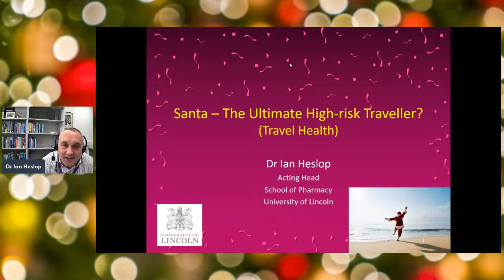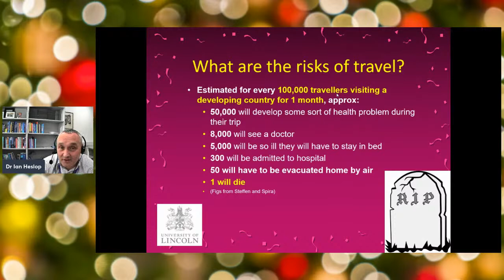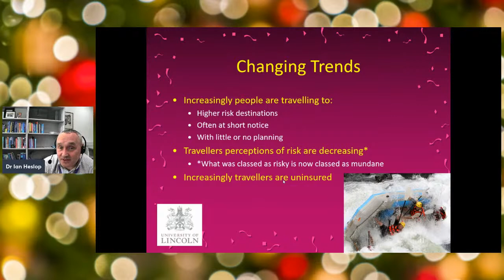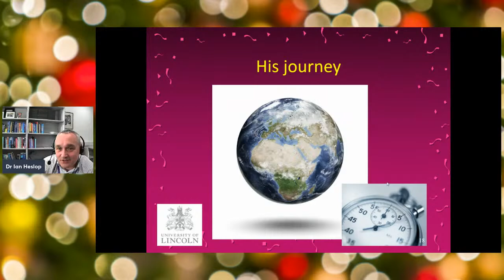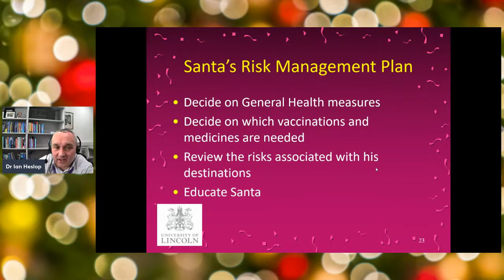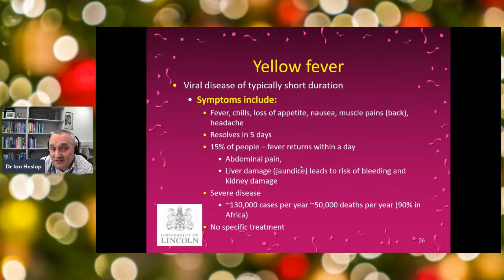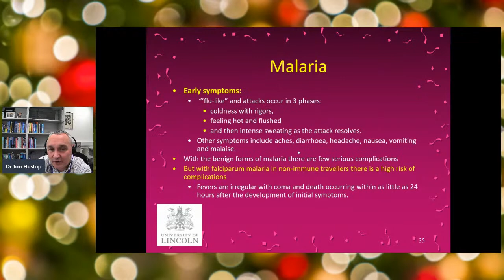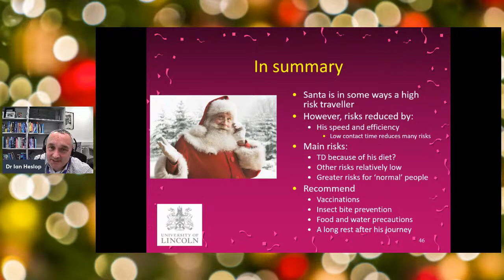School of Pharmacy | Christmas Lectures 2022